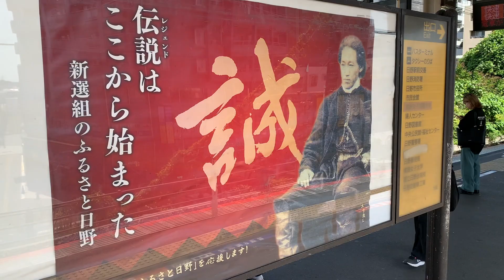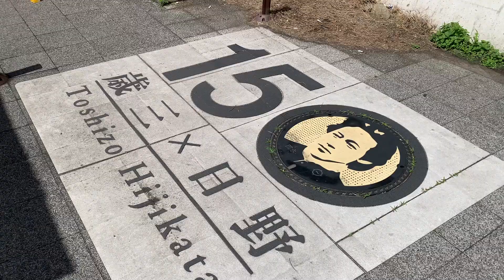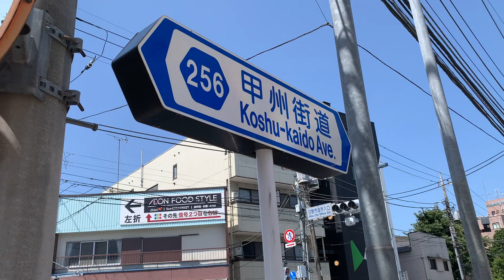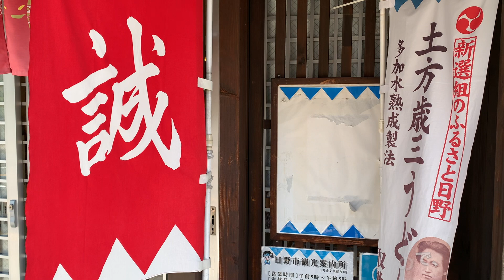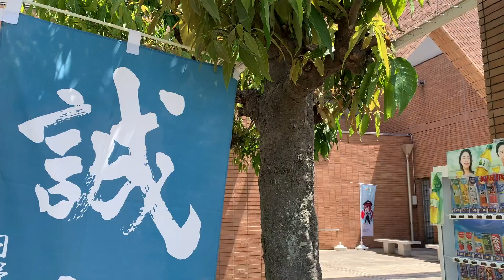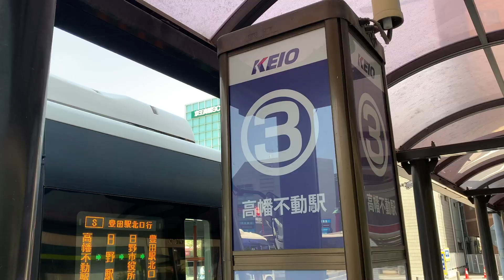【東京】日野市ひとり旅〜東京観光！土方歳三ら、新撰組隊士のふるさとをいく✨モデルコース〜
こんにちは🙋‍♂️白石です！
このチャンネルはVlog寄りの旅行情報チャンネルです。
気まぐれ更新になりますので、のんびり待っていていただけると嬉しいです🙇‍♂️